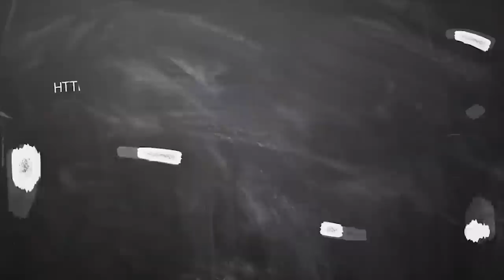sani peyarchi 2020-2023 tamil | Sani peyarchi makaram | சனி பெயர்ச்சி மகரம் | ஆகஸ்ட் மாத பலன் 2020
sani peyarchi 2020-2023 tamil | Sani peyarchi 2020 makaram  | சனி பெயர்ச்சி  மகரம் | Saturn transit 2020